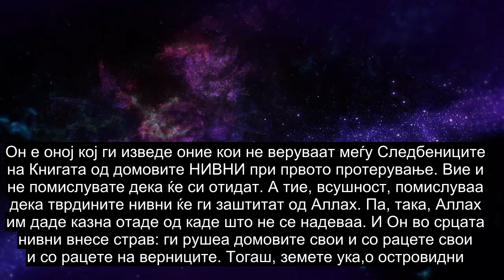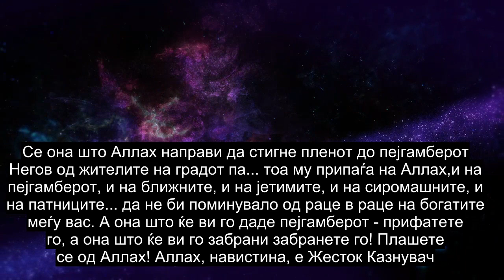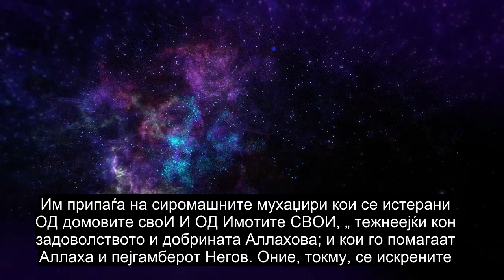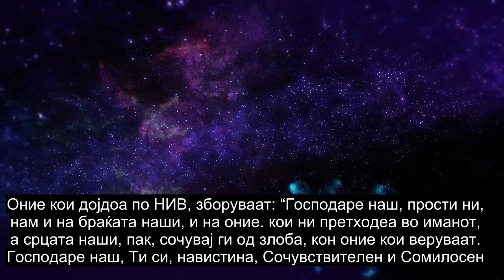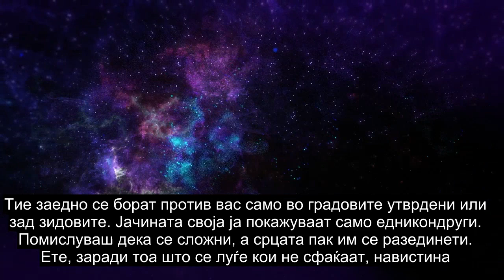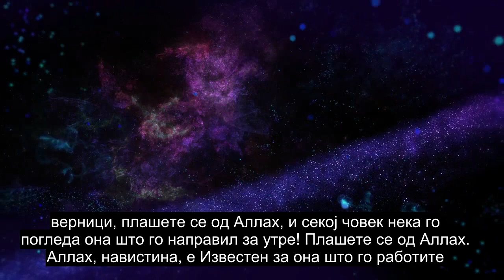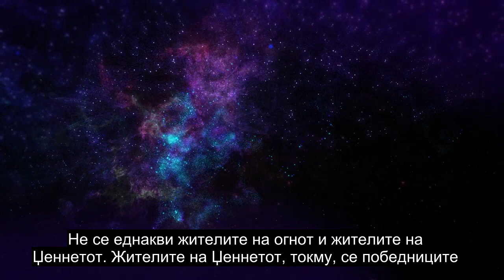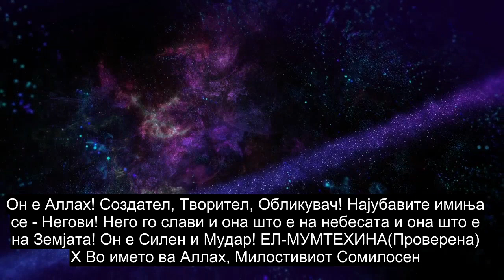Поглавје 59 Егзил, Рецитација На Емотивен Куран, Преводи Со Повеќе Од 90 Јазици